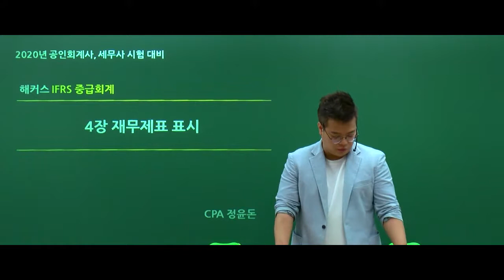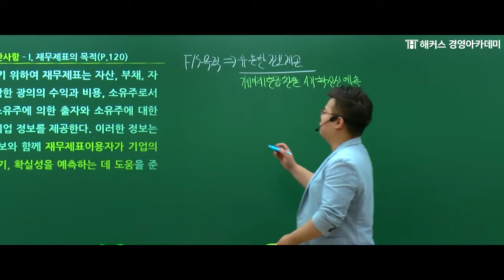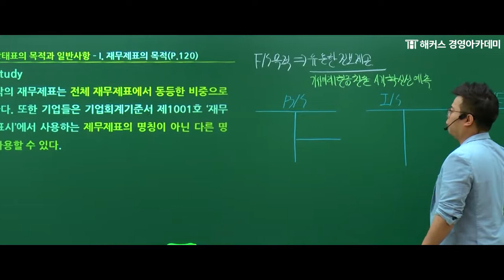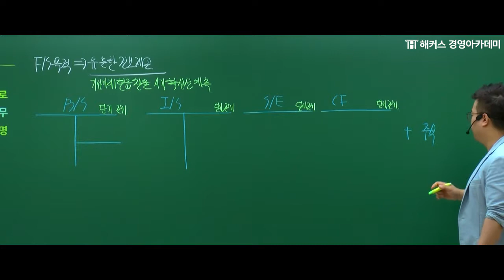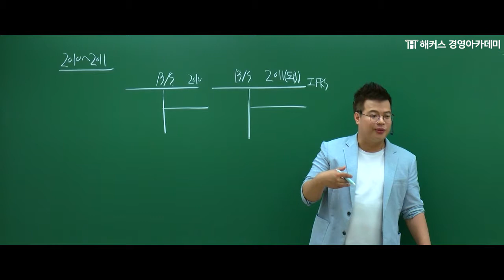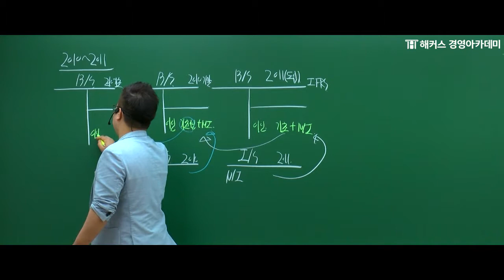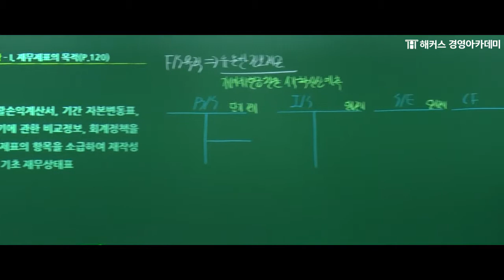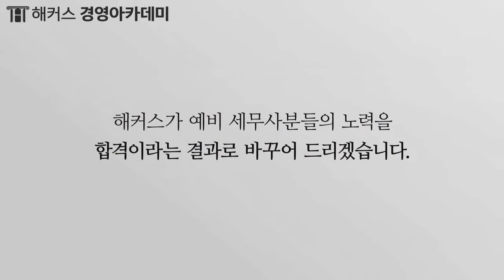[해커스 세무사] 세무사 1차 - 중급회계1 - 재무제표 표시) 재무제표의 목적 _ 정윤돈 교수님